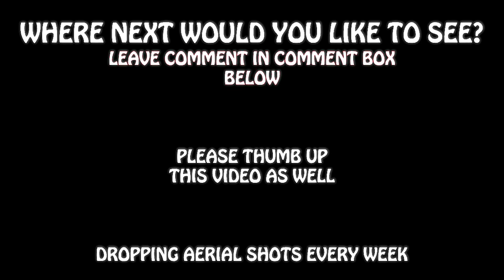7 Things you need to know about ASEAN Junosuede Reaction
reaction video to "7 Things you need to know about ASEAN"